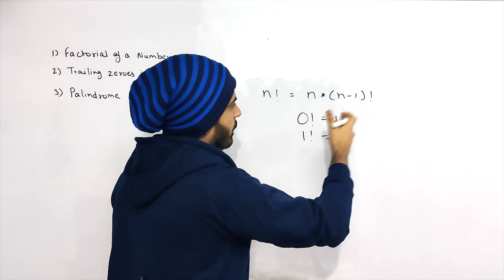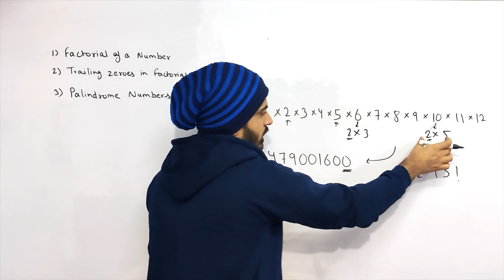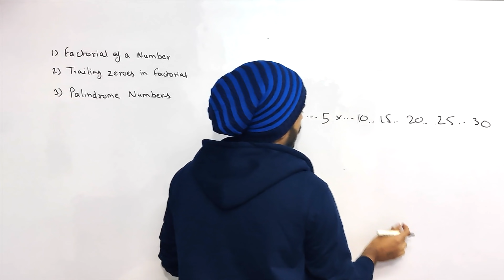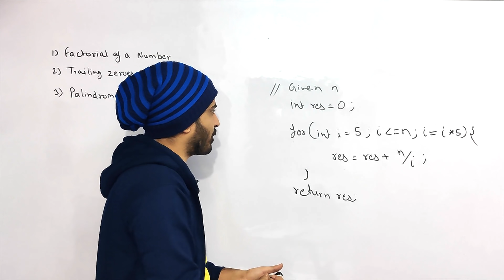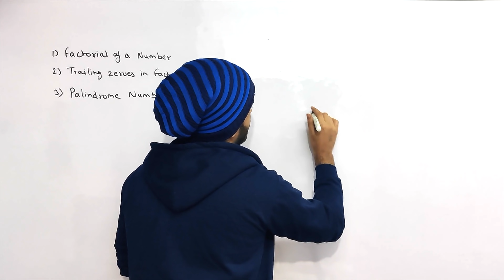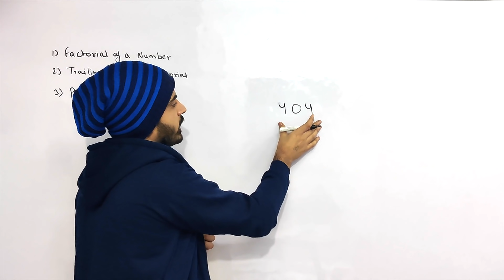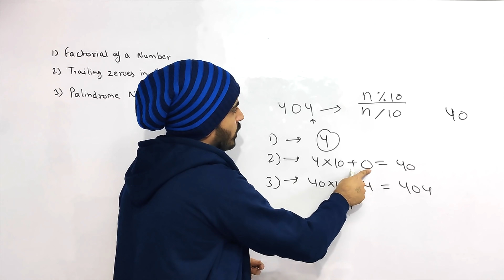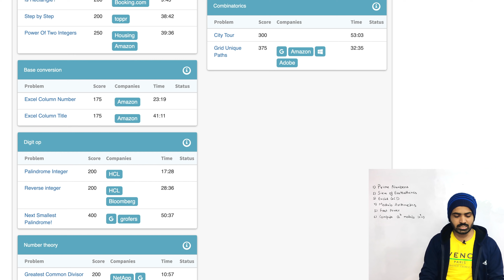Mathematics & Number Theory Algorithms | Part - 1 | DSA-One Course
Hey guys, In this video, we'll be learning about Mathematics concepts in Computer Science. This is the first part of the three video series and today we'll be talking about:
Find the number of trailing zeros in a Factorial
Check if the number is Palindrome

Prime Numbers
Sieve of Eratosthenes
Euclid GCD

Modulo Arithmetics
Fast Power
Compute the answer modulo 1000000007

Ignore these tags:

mathematics
mathematics for kids
learn mathematics
philosophy of mathematics
hate mathematics
fun of mathematics
i hate mathematics
mathematics tough
mathematics kya hai
mathematics symbols
dislike mathematics
origin of mathematics
practice mathematics
fields of mathematics
practise mathematics
what is mathematics?
mathematics professor
how to learn mathematics
is mathematics invented
mathematic for kids
algorithms
number theory
number theory course
number theory college
number theory full course
number theory introduction
algorithm
masters theorem in algorithms
real-coded genetic algorithm
algorithms algorithms computer science georgia tech udacity
numbers
algorithm analysis computer science
machine learning algorithms
algorithm analysi
binary genetic algorithm
graph theory course
algorithm analysis big o
graph theory
quantum field theory
anuj bhaiya
dsa
number theory for competitive programming
number theory
maths for dsa
trailing zeros in factorial
dsa one
smallest factorial number
algorithm mathematics
anuj bhaiya dsa
dsaone
anuj
anuj bhai
maths for competitive programming
algorithm math
anuj kumar sharma
dsa course
love babbar
factorials of large numbers
dsa full course
data structures
dsa one course
math for competitive programming
number of zeros in factorial
algorithm
algorithm maths
algorithms
bit manipulation
coding blocks
ds and algo
dsa anuj bhaiya
factorial
factorial of large number
java competitive programming
math algorithm
math for dsa
mathematics
mathematics for programming
maths for programming
namaste javascript
number theory competitive programming
recursion
trailing zeros
what is number theory
wwe 2k22
anuj bhaiya java
apna college
basic number theory
coding block
discrete mathematics
ds algo
dsa algorithm
dsa by anuj bhaiya
dsa in c++
dsa tutorial
dynamic programming
errichto
euclidean algorithm gcd
factorial math
factorial of large numbers in c++
factorial trailing zeroes
find missing and repeating number in array
full stack developer
gfg
hashcode and equals method in java
hashing in data structure
how to find time complexity of algorithms
ishan sharma
main adhoora jee raha hoon ringtone
math
math for programming
mathematical algorithms
mathematics for competitive programming
maths
maths for programmers
maths in programming
modular arithmetic
modulo arithmetic
mysql tutorial
number
number theoretic algorithms
number theory course
number theory for competitive exams
number theory lecture
number theory problems
pitchers
power set
random variable
smart programming
system design interview questions
tech skool
trailing zeroes in factorial
what is algorithm in maths
what is dsa